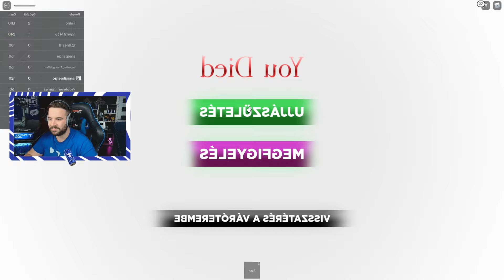Squid Game Gyulával ! | Nyerd meg az életed 2. rész !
Vajon meddig jutunk el Gyulával a SquidGame -ben ?

FIGYELEM!